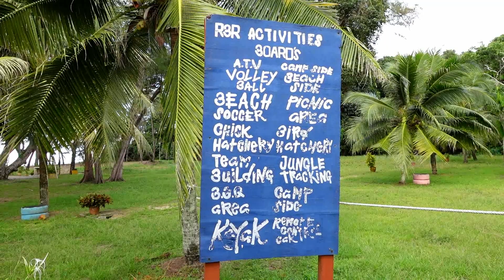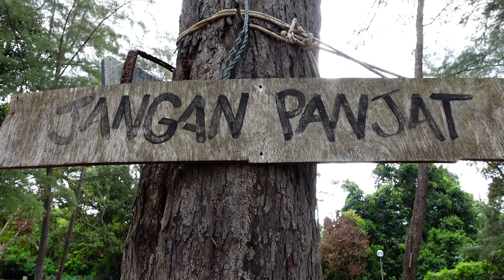Macam Mana Rasa Duduk Sorang Sorang Di Resort Ini 🇲🇾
Cadang nak tidur di hotel kawasan Muadzam Shah, tapi nak surat MITI pula. Ceh! Maka berkelanalah abang ke Rompin, tersadai dibuai bayu ke satu resort di tepi pantai. Tapi kenapa pemarkahan dari Google 3.8 / 5 je?

Rating itu subjektif, boleh dibuat sebagai penanda aras untuk kita buat penilaian. Tapi kalau rating bawah 1.5 tu tak kira subjektif dah. Itu bengkak tak faham-faham bahasa namanya.

Rompin Beach Resort
340, Jalan Pantai Hiburan, Kampung Pulau Lang,
26800, Kuala Rompin, Pahang.

Lagu Yang Digunakan Dalam Video :

The Times - Pesona Algebra